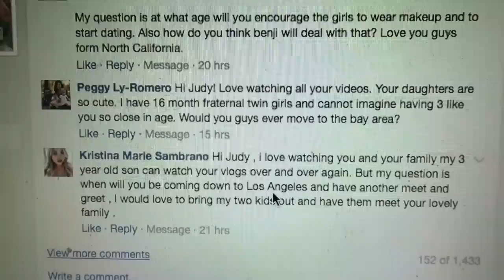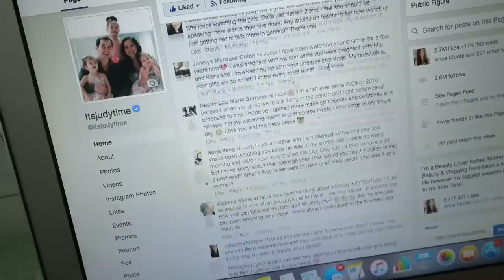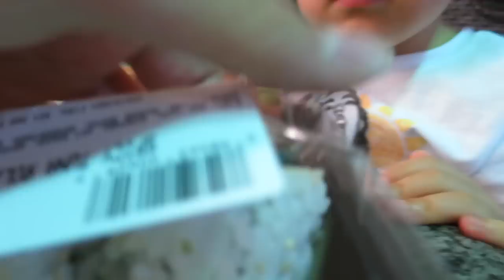TIRED OF SHOPPING! - May 13, 2017 - ItsJudysLife Vlogs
Judy's Links

Benji's Links

Vlog Camera We Use:

Blendtec Blender